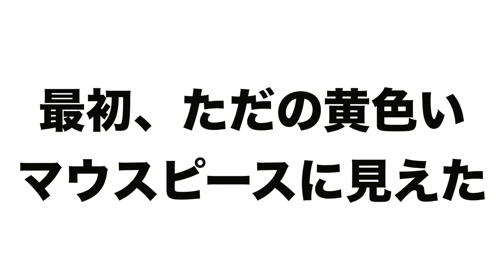【ドッキリ】相方の歯がコーンになってるドッキリ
日常生活で、「歯がコーンになったらおもしろそう！」とか一切考えたことのなかったユメ氏は、まず、歯がコーンになってると認識するのに3秒、歯をコーンにするという思考回路を理解するのに5秒くらいかかりました...笑（追記：コーンちょっと苦手）
さや、面白いドッキリありがとう❤️
編集中、めちゃくちゃ笑ってたwwww

動画見てくれてありがとうございました！！

にーきゅっぱ　公式→@298_yumesaya